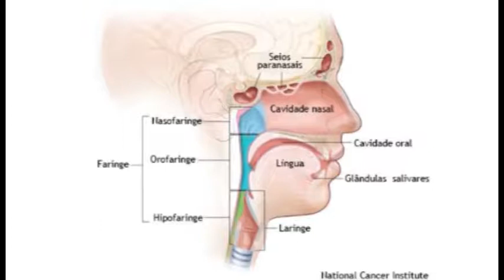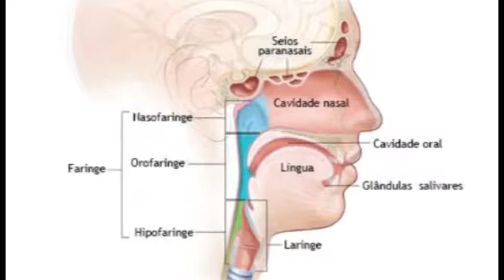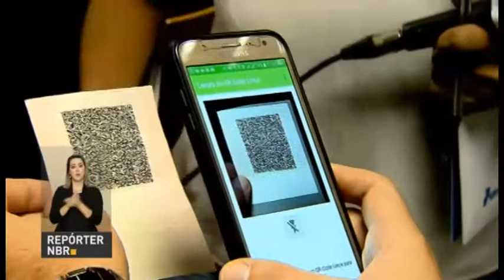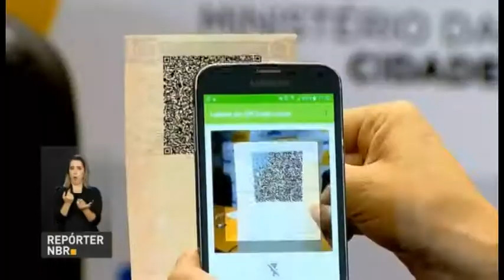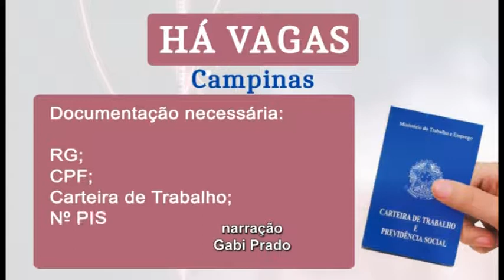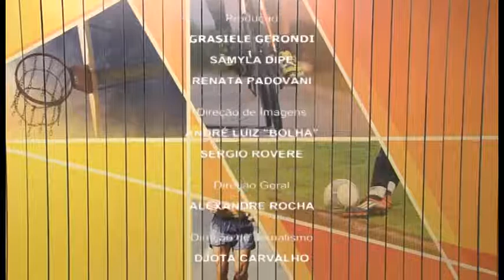Jornal Câmara Notícia 1ª edição 27/07/2017